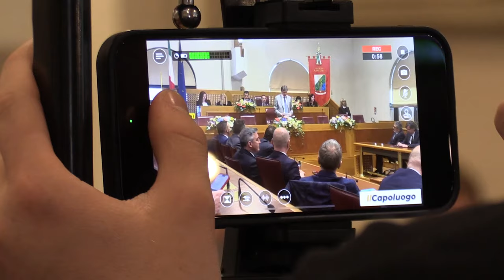Le dichiarazioni dei neoeletti vicepresidenti Scoccia e Blasioli